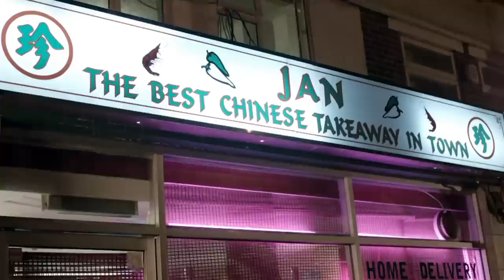"Where Did You Learn Chinese" | Friday Night Dinner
Adam and Jonny are surprised by Jim linguistic skills!

Shalom! Welcome to the official channel for the TV show Friday Night Dinner, relax and have some of Jackie's crumble, avoid Mr Morris, and be entertained by Martin and Jim! We'll have regular clips and compilations of all the best moments from your favourite Friday family!

Friday Night Dinner is a British television sitcom written by Robert Popper and starring Tamsin Greig, Paul Ritter, Simon Bird, Tom Rosenthal, and Mark Heap.